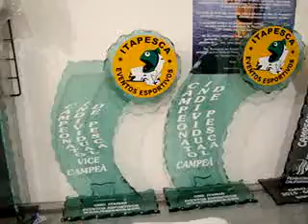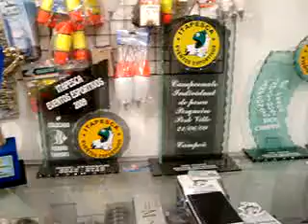Galeria Troféus Família Equipe Peixe na Linha Aqui é sempre Família ZL.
Troféus ganhos em Torneios realizados em Pescqueiros Equipe Maicon Pesca Esportiva